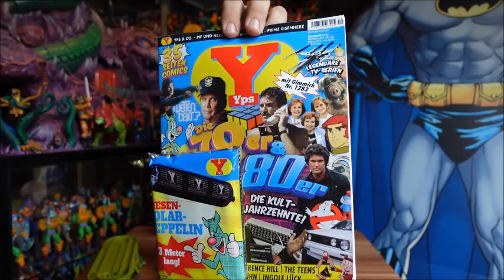Ein Stück Kindheit zum neuen Leben erweckt - Masters of the Universe Dragon Walker Review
Song Title: He-Man - Symphonic Orchestra
Music recomposed and arranged on keyboard by Patrick Kron